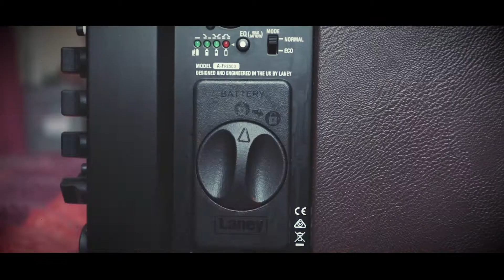Out and about with the A-FRESCO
Poppy Waterman-Smith takes the Laney A-Fresco wherever she goes. From home use, in the street busking or that crucial live performance, the Laney A-Fresco has got you covered!